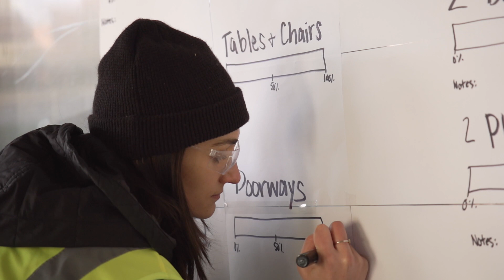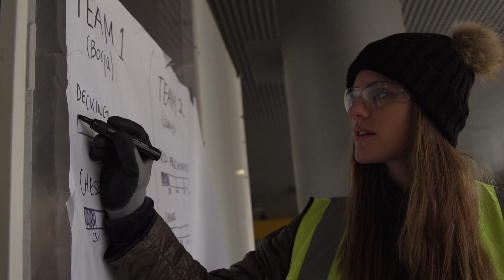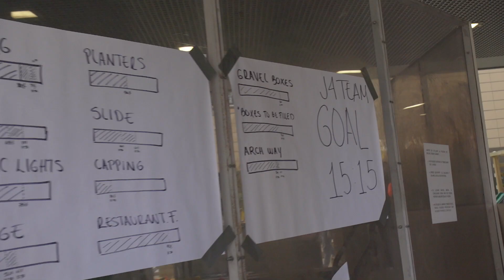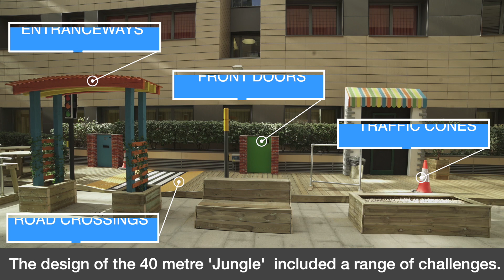IE Business School IMBA students' Splash Project, January 2023 - FULL VERSION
Our first projects of 2023 kicked-off in January with IE Business School in Madrid, Spain.

Over four days we worked with 450 students for two charities.

This full length film shows the 200-strong IMBA cohort's Splash Project. They built a multi-purpose sensory circuit for the ONCE Foundation which supports visually impaired people to live independently.

We designed the pathway to represent our outside environment so will help visually impaired people navigate public spaces; the pathway features obstacles such as small holes, in the hope they will feel more prepared and safer when venturing out and about.